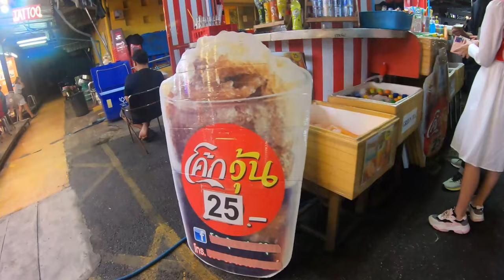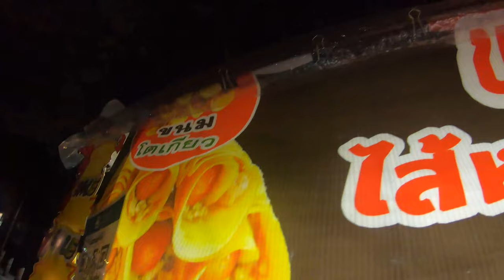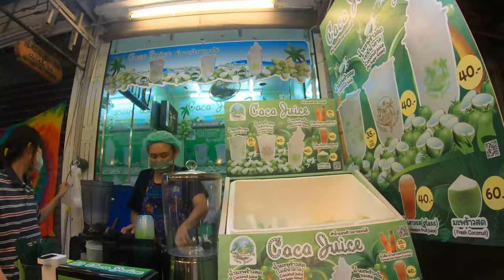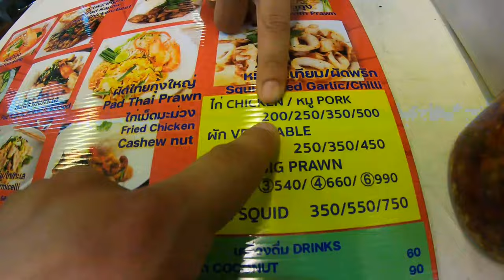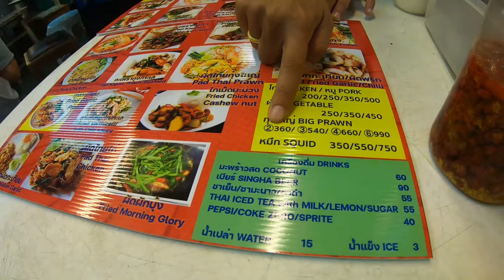🇹🇭 Chatuchak Weekend Market in Bangkok!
0:00 introduction
1:07 getting a drink
3:34 walking montage
4:38 some night market food
6:13 purchasing souvenir's
9:10 decorative ashtray
11:49 Metal Thailand Pin
12:20 thai dessert (not Loti)
13:16 pork on a stick
14:20 Coconut Smoothie
17:20 eating dinner
20:22 trying pad thai for first time ever!
21:20 outro

in this video we go to one of the famous weekend markets in bangkok shop till we drop, and eat our hearts out!